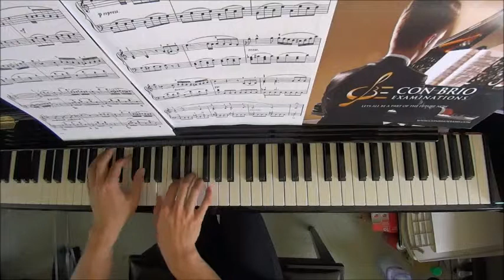Con Brio Exam (CBE) Grade 4 Lichner Sonatina Op.66 No.3 in C Movement 2 Performance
Op.4 No.1 (Complete): Grade 5
Op.4 No.1 Movement 1: Grade 3
Op.4 No.1 Movement 2: Grade 2
Op.4 No.1 Movement 3: Grade 4

Op.4 No.2 (Complete): Grade 5
Op.4 No.2 Movement 1: Grade 3
Op.4 No.2 Movement 2: Grade 2
Op.4 No.2 Movement 3: Grade 4

Op.4 No.3 (Complete): Grade 5
Op.4 No.3 Movement 1: Grade 3
Op.4 No.3 Movement 2: Grade 2
Op.4 No.3 Movement 3: Grade 4

Op.49 No.1 (Complete): Grade 5
Op.49 No.1 Movement 1: Grade 3
Op.49 No.1 Movement 2: Grade 2
Op.49 No.1 Movement 3: Grade 4

Op.49 No.2 (Complete): Grade 5
Op.49 No.2 Movement 1: Grade 3
Op.49 No.2 Movement 2: Grade 3
Op.49 No.2 Movement 3: Grade 4

Op.49 No.3 (Complete): Grade 5
Op.49 No.3 Movement 1: Grade 3
Op.49 No.3 Movement 2: Grade 3
Op.49 No.3 Movement 3: Grade 4

Op.66 No.1 (Complete): Grade 5
Op.66 No.1 Movement 1: Grade 3
Op.66 No.1 Movement 2: Grade 3
Op.66 No.1 Movement 3: Grade 4

Op.66 No.2 (Complete): Grade 5
Op.66 No.2 Movement 1: Grade 3
Op.66 No.2 Movement 2: Grade 3
Op.66 No.2 Movement 3: Grade 3

Op.66 No.3 (Complete): Grade 5
Op.66 No.3 Movement 1: Grade 3
Op.66 No.3 Movement 2: Grade 4
Op.66 No.3 Movement 3: Grade 4

WeChat: alanchan1024